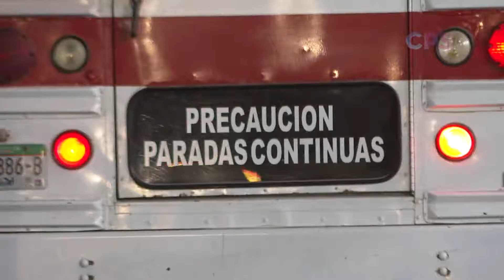Movilidad y Transporte de La Paz propone ampliar las rutas del transporte público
La dirección de Movilidad y Transporte de La Paz propone ampliar las rutas del transporte público en horas pico.